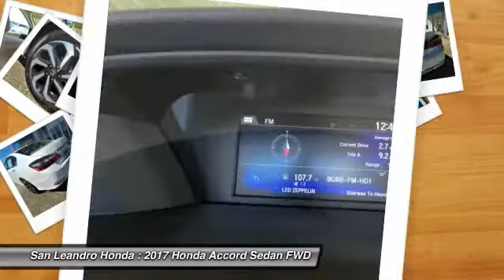2017 Honda Accord Fremont Ca 40375